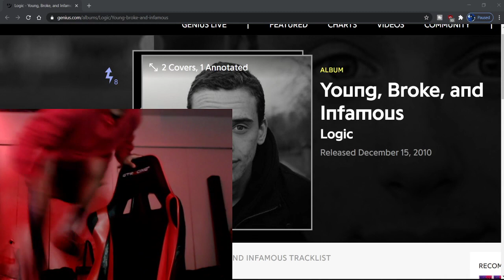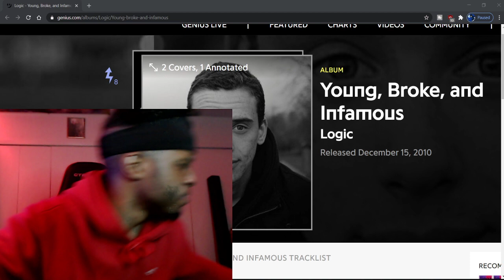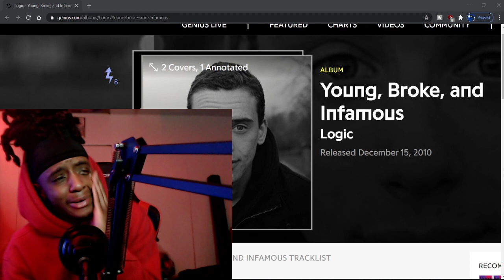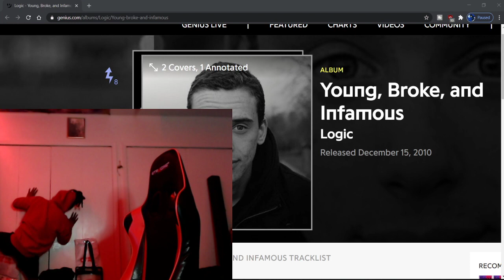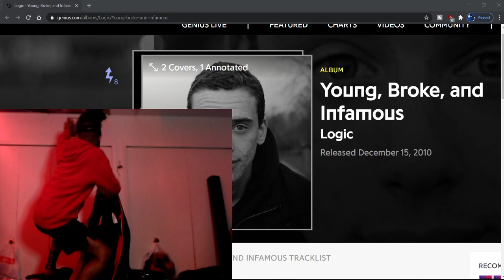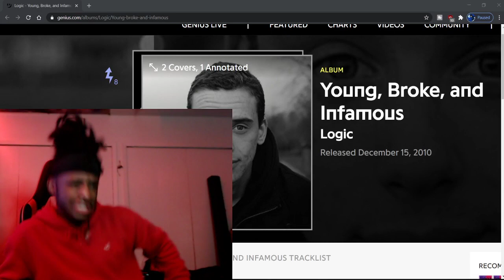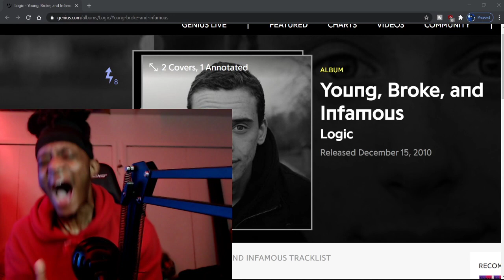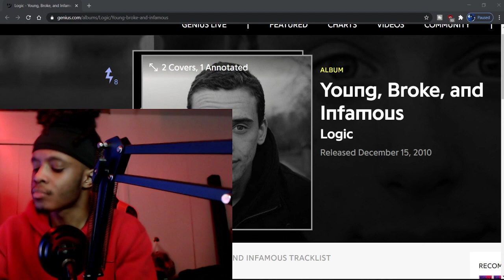LISTENING TO LOGIC'S DEBUT MIXTAPE FOR THE FIRST TIME 😳 (YOUNG, BROKE & INFAMOUS) - IS HE HUMAN??🔥